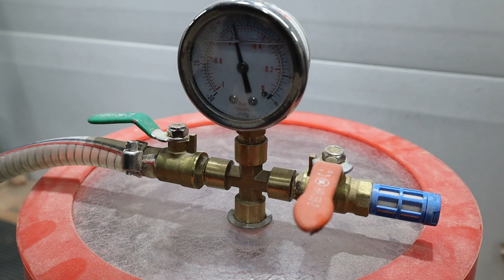Woodturning - The French Press / Cafetiere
Main piece of the Cafetiere is made from a piece of Applewood, plenty of Burl in this piece and it really pops once the Danish oil is applied. Metal is Pewter.